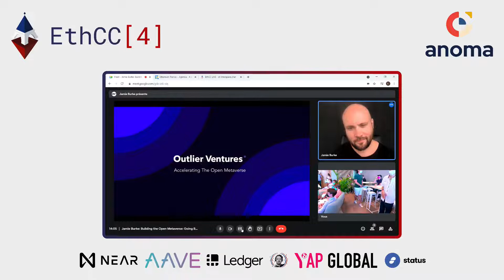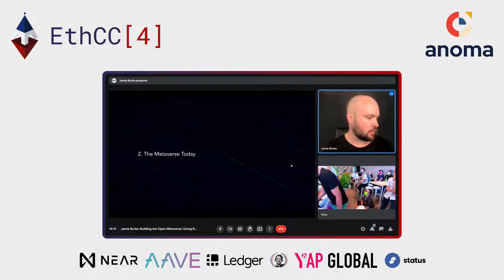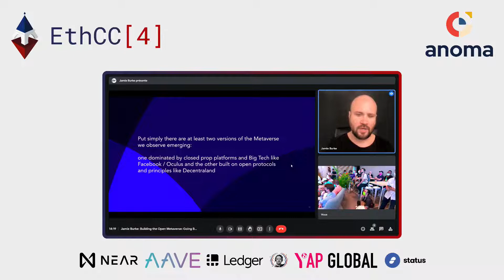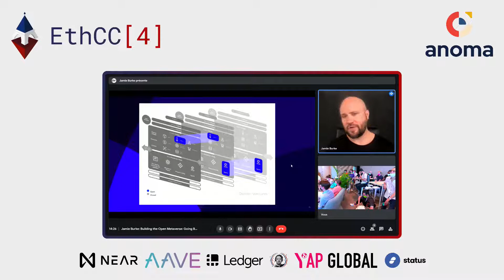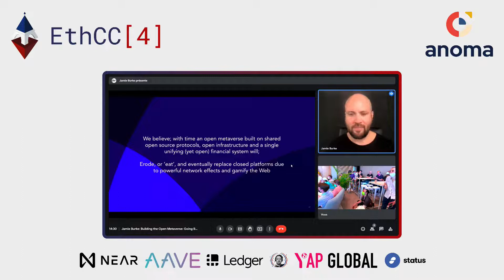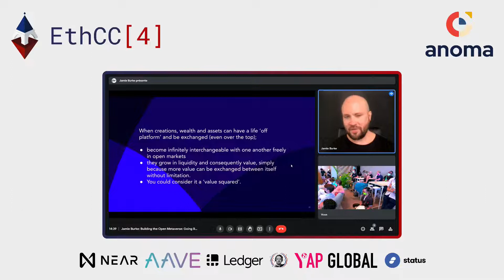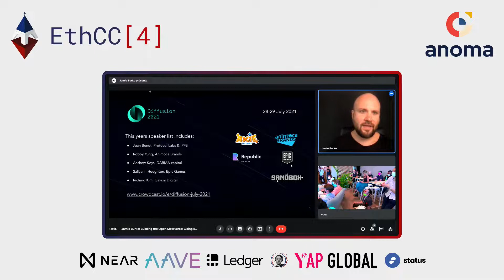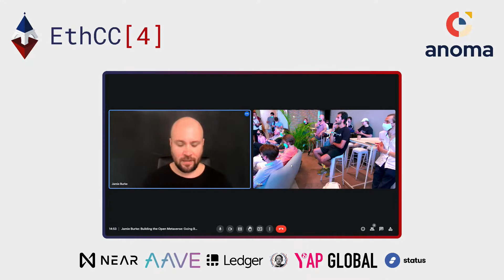Jamie Burke Building the Open Metaverse: Going Beyond Ready Player One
"The term ‘the Metaverse’ is re-emerging from its roots in 1980s science fiction to describe a part of the human experience today, where we as a society are spending more time and money in virtual worlds than ever before–  be that Fortnite, Decentraland, Roblox or Oculus VR. But what exactly is the Metaverse and why should we care? Jamie Burke, the CEO of Outlier Ventures and one of the authors of the Open Metaverse thesis, explains that the Metaverse is not some future destination, but a live process which increasingly echoes the dystopian future imagined in books and films like Snowcraft and Ready Player One. This process of capture and control led by a handful of corporations that control these closed virtual economies can be remedied by the adoption of Web3 technologies, which can serve as an operating system for the Open Metaverse based on open source protocols and principles of sovereign identity, data and wealth. Jamie will provide an overview of the Open Metaverse and how he sees the convergence of the new use cases defining blockchain adoption over the next decade.

An early investor in Bitcoin and Ethereum, Jamie founded Outlier Ventures to catalyze the adoption of Web3 and support the startups that are creating new use cases for blockchain technology in virtual worlds, gaming, NFTs and dCommerce. To date, Outlier Ventures has worked with 70 startups and helped raise over $100m, culminating in a combined valuation of over $1bn. Outlier Ventures is currently accepting applications for its first-ever collaboration cohort, the Filecoin Base Camp Accelerator.  "